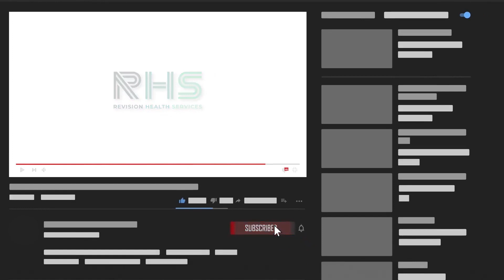What is Degenerative Disc Disease and What is Arthritis? Do You Have Both?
Degenerative disc disease and Arthritis are both very common. They can be similar but they are also different in a few ways. They are both very treatable and I have seen many clients improve. We always start by bettering our understanding of each so we can learn what is contributing to their pain or limitations.
The top two things they have in common are they are often not painful and they happen over time. This is great news! They are not the same overall. One is only related to the disc and the other is joint related.

00:00 Intro
00:56 Arthritis is joint related
02:15 Degenerative disc disease
02:48 What they have in common
03:48 The disc and structure changes
04:35 It's not a disease!
05:46 Treatment for them?
06:00 Subscribe :)

It's time to bring together experts, evidence, and unbiased recommendations for the treatment of lower back pain in your home. It should not take fancy equipment or tons of time to start feeling better. Pain relief comes from hard work with a dose of knowledge and know-how. Let's learn together, move together, and feel better together!

3 things you need to know about your hip and lower back pain!

Check out my blog where I talk about back pain facts, myths, and home remedies!

Dr. Michael Derry, DPT is an orthopedic specialist to help you stay active, and build resilience so you can have the life you deserve.

License number:
PT35704